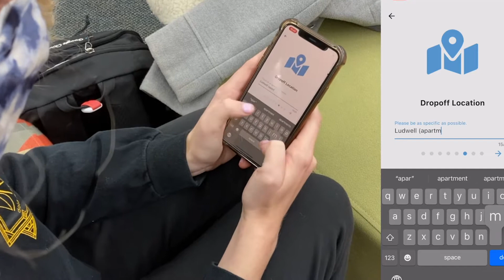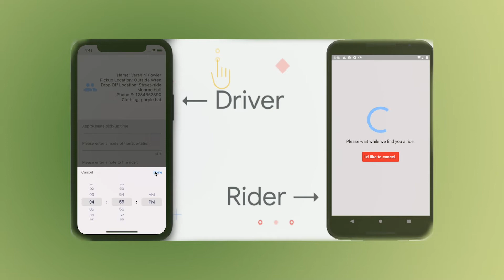Campus escort: Updating the app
The APO service fraternity partners with the campus Google Developer's Student Club to update the Campus Escort rider app.